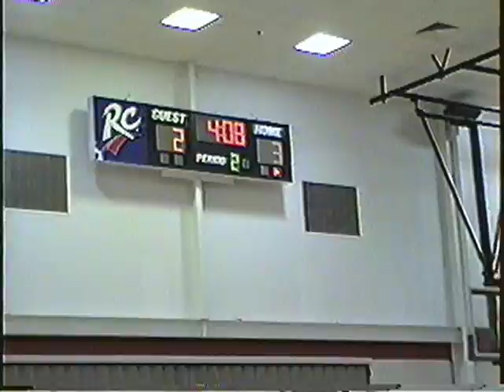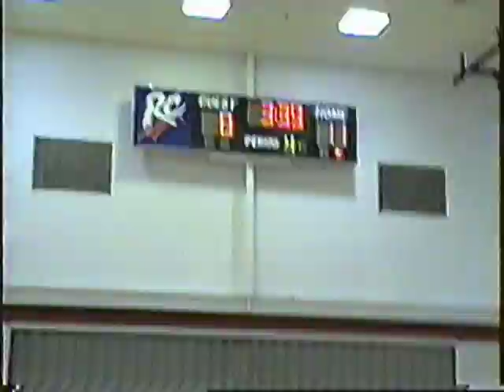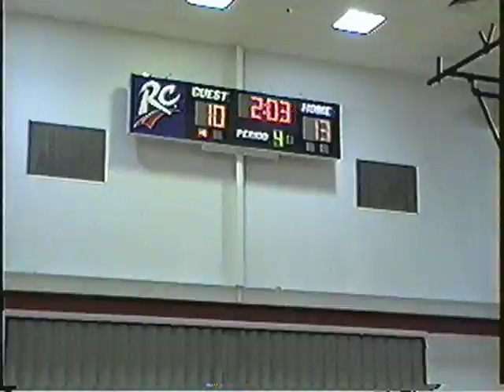(2/14/02) Boys' Little League Basketball - Trailblazers #5 - Edmonson County Parks and Recreation